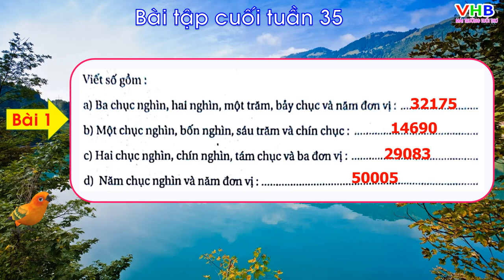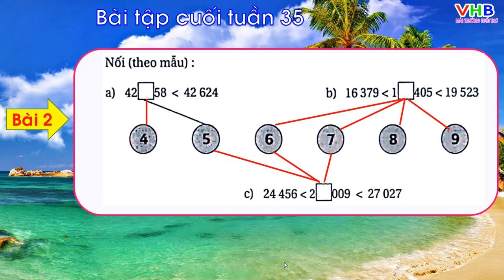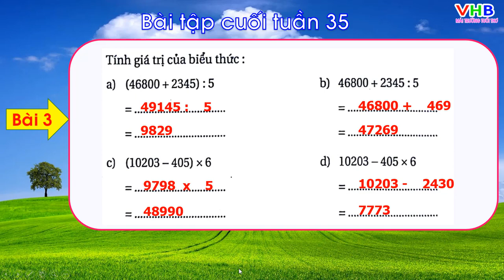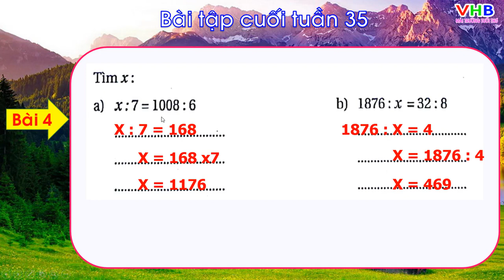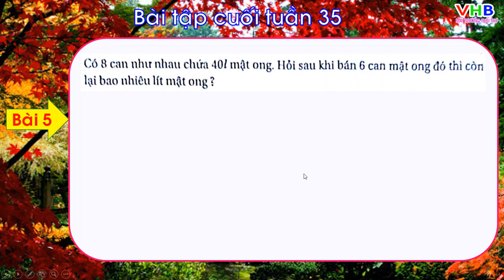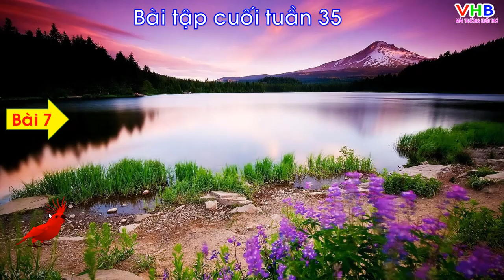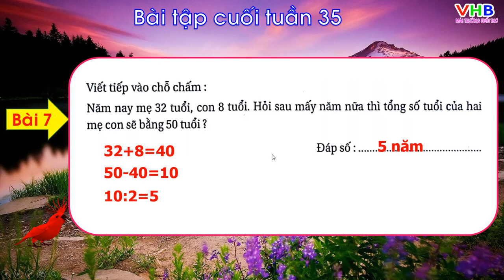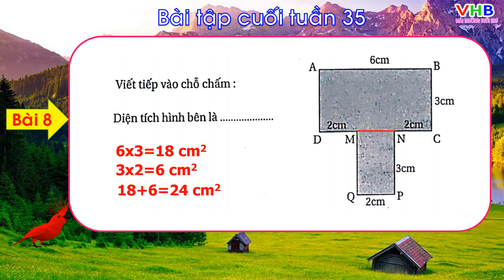Bài tập cuối tuần 35 toán 3